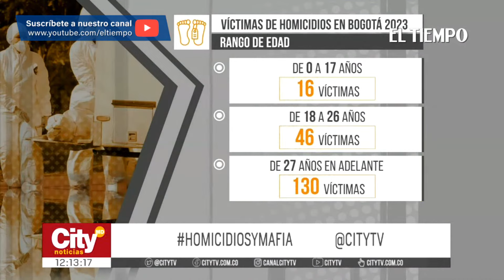Aumentaron los homicidios en diferentes localidades de Bogotá | El Tiempo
Entre enero y febrero de 2023 los homicidios aumentaron un 20% en Bogotá. Según estadísticas de la secretaría de seguridad los días más críticos son los viernes, sábados y domingos, principalmente en horas de la noche y madrugadas.